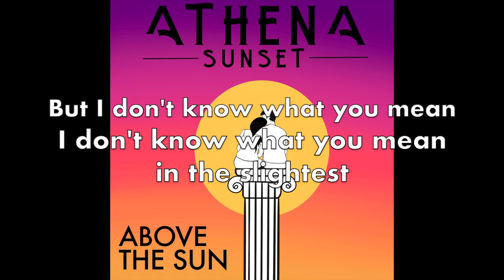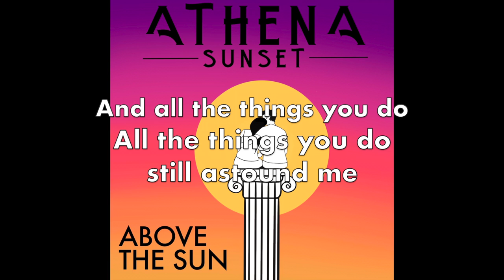Above the Sun - Athena Sunset (OFFICIAL LYRIC VIDEO)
Above the Sun is:
Matthew Barouch - Vocals/Guitar
Shaun Gold - Guitar/Vocals
Omar Chowdhury - Bass
Gary Boardman - Drums

Written by Matthew Barouch
Arranged and performed by Above the Sun
Produced by Omar Chowdhury & AJ Parascandola
Mastered by Mark Rucci

Cover art by Brittany Veloce

Lyrics:
I find myself here without a reason
The time’s run out, flowing with the season
And I don’t know how it is, I don’t know how it is that you found me
I don’t know where to go, I don’t know where to go oh no, no, no
Though I am not God, if I were I’d give the sunset to you, to you

The time runs back at quarter to eleven
You speak to me with all the grace in heaven
And I don’t know what you mean, I don’t know what you mean in the slightest
I don’t know what to say, I don’t know what to say oh no, no, no
Though I am not God, if I were I’d give the sunset to you

I see the light of tomorrow in your eyes
The wisdom that will get me through today

Time and the truth turn but never falter
So here I am praying at your altar
And all the things you do, all the things you do still astound me
I’ll never let you go, I’ll never let you go oh no, no, no
Though I am not God, if I were I’d give the sunset
If I were I’d give the sunset, yes if I were I’d give the sunset to you, to you, to you, to you